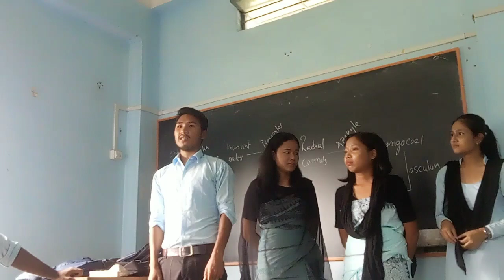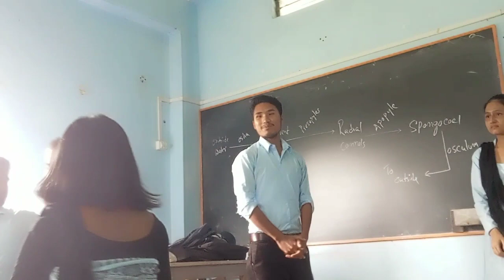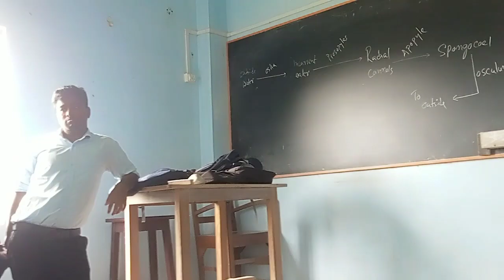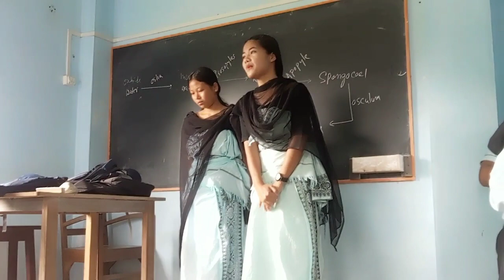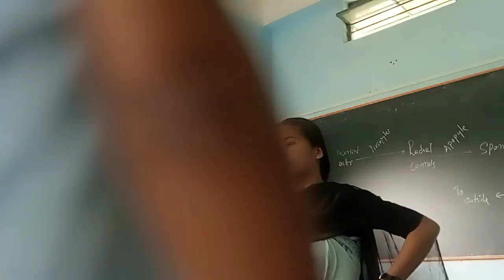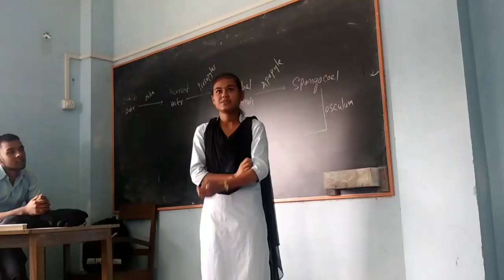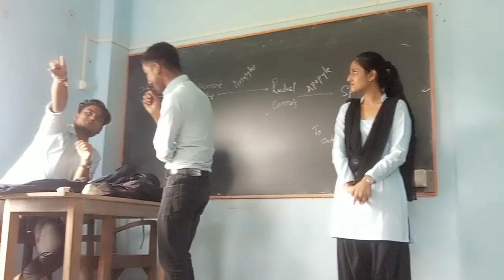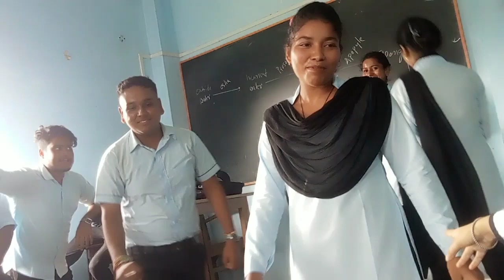College new Students introduction (Funny and Enjoyable)😆😀 B.H College ,Howly (Assam)